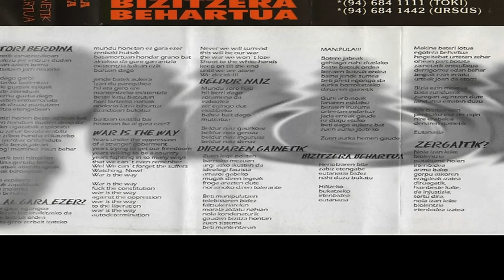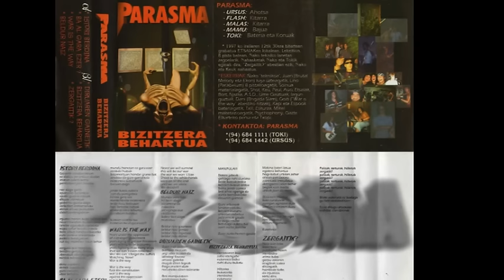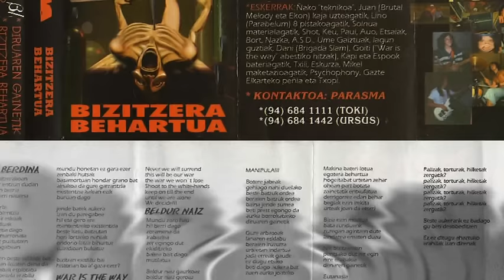PARASMA 01 Istori berdina Maketa 1998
Lekeitiko taldeak, 1998an, plazaratu zuen eskura duzuen lehen maketa. Thrash, death eta hardcore doinu gogorrak landu zituzten hasieratik, eta gerora argitaratutako bi diskoetan eboluzioari bide eman zioten. Hori bai, ez ziren muturreko doinuetatik aldendu. 2003an atera zuten "Ekaitzik Gabeko Bakerik" bigarren diskoaren ondotik, ibilbidea etetea erabaki zuten.
Ursus: ahotsa
Malax: gitarra
Fhlasito: gitarra
Manu: baxua
Toki: bateria, perkusioak eta ahotsak
Ñako: zuzeneko teknikoa eta harremanak.